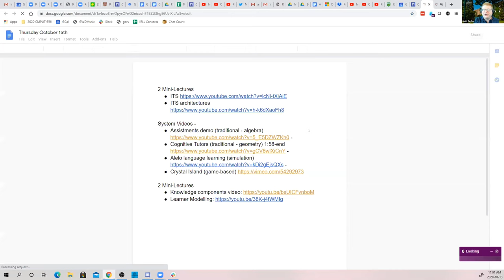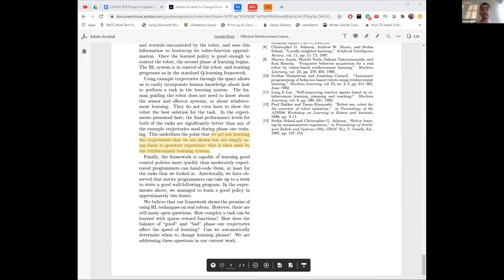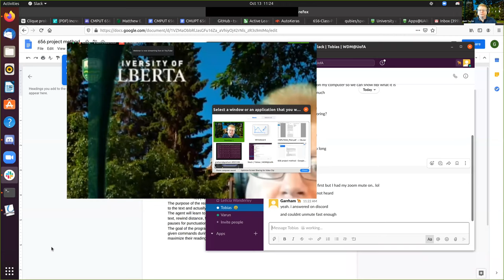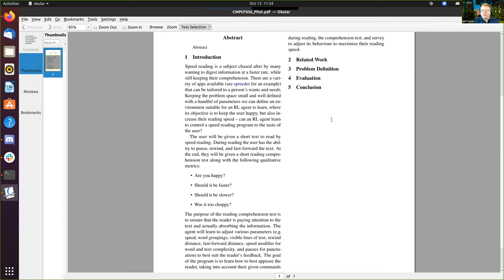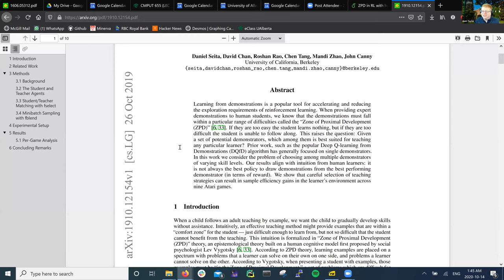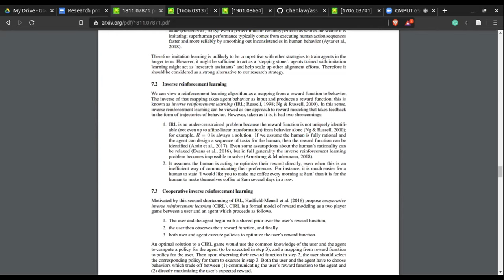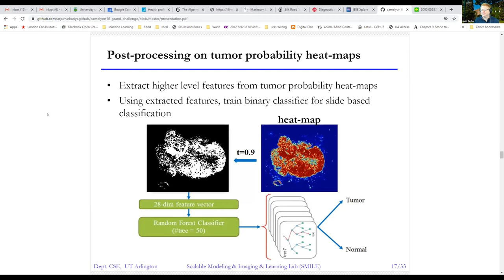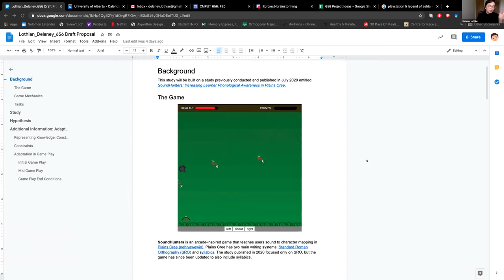Class 13: Review Proposed Projects